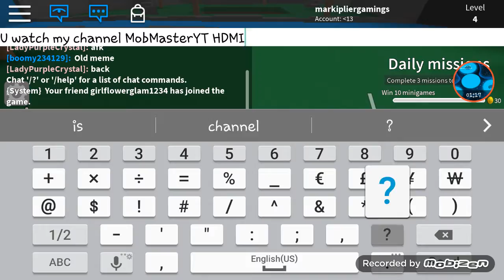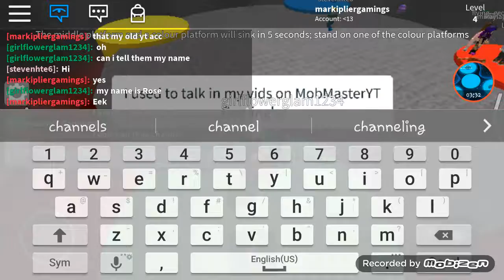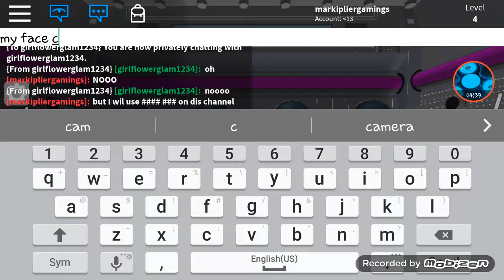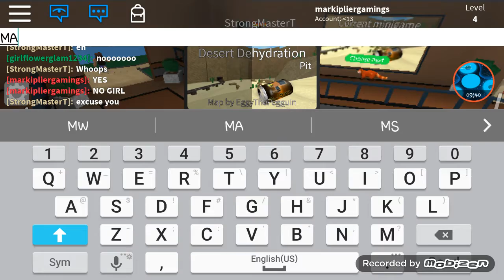Playing Epic MiniGames With Rose|Roblox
Shout out to rose my Good known yt fan